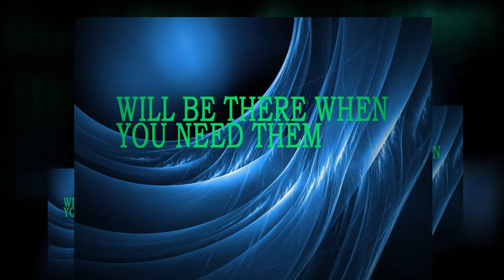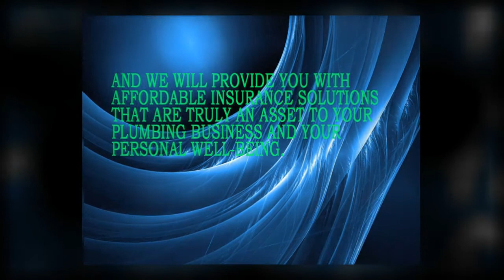Plumbing Contractor Insurance - Bronx, New York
As a plumbing contractor here in Bronx, you want to make sure that you understand what the best practices are regarding insurance for plumbers. ContractorsInsuranceBronxNY.com specializes in New York contractors insurance for Bronx plumbing contractors.